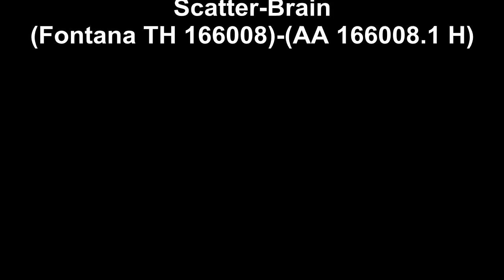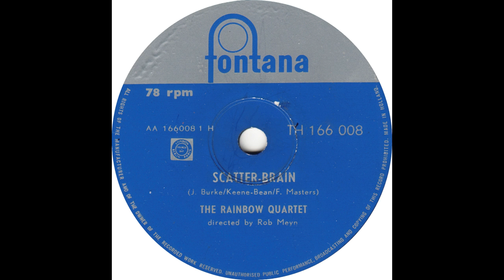Rainbow Quartet, The - Scatter Brain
Rainbow Quartet, The - Scatter-Brain(Fontana TH 166008)-(AA 166008.1 H)